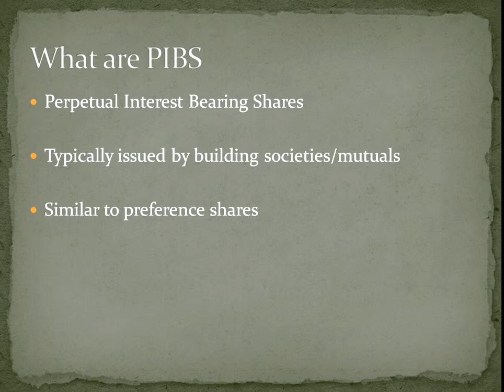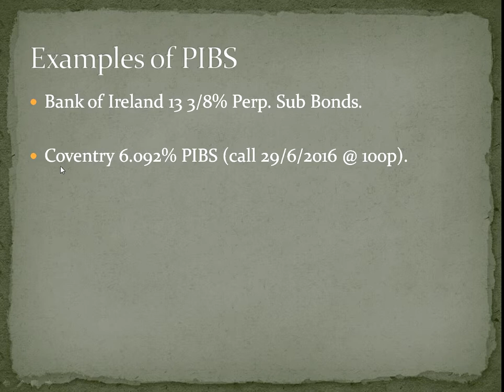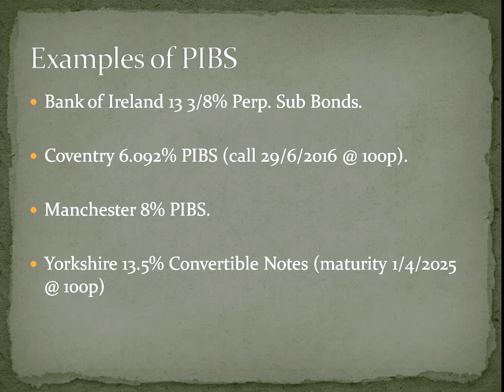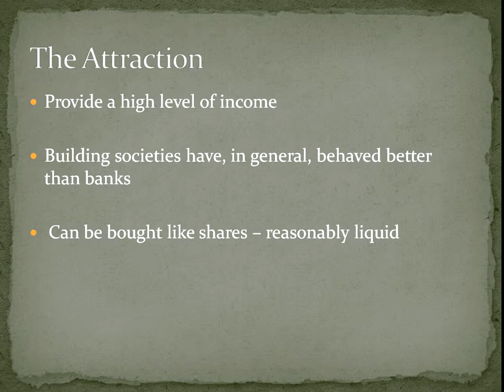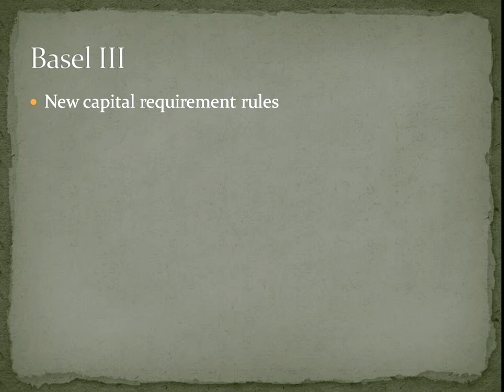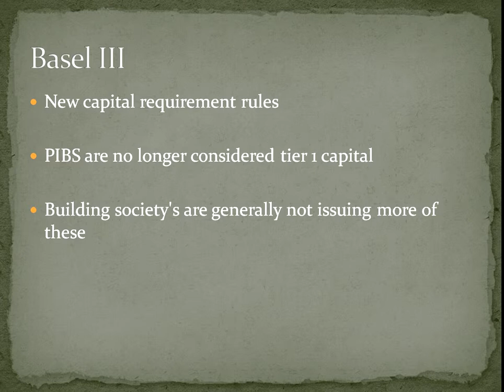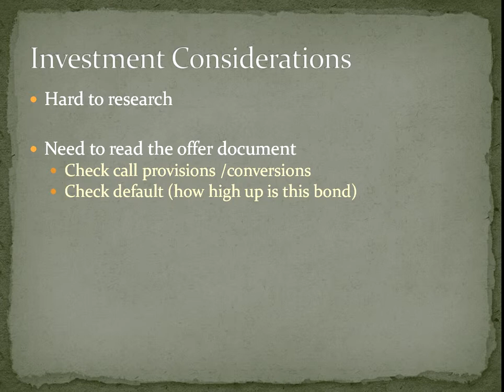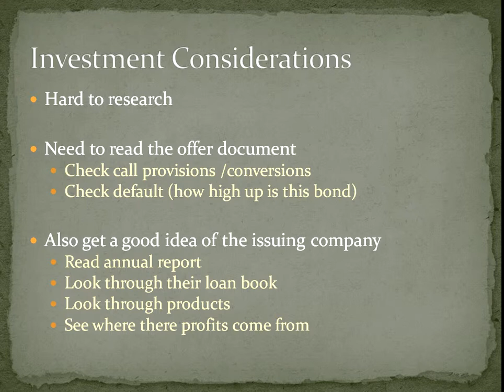Introduction to PIBS (Permenant Interest Bearing Shares)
This video provides a short introduction to the world of PIBS. PIBS are an interesting class of investments which are well worth researching for your portfolio.